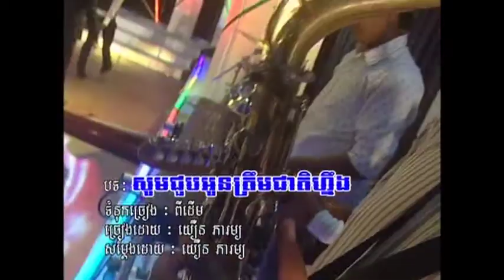REY MEAS VOL 032 22